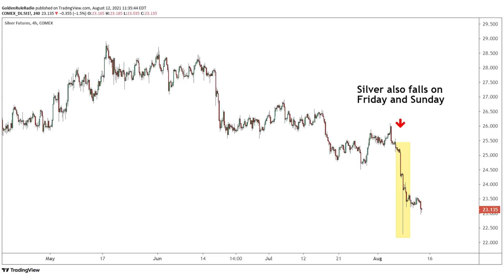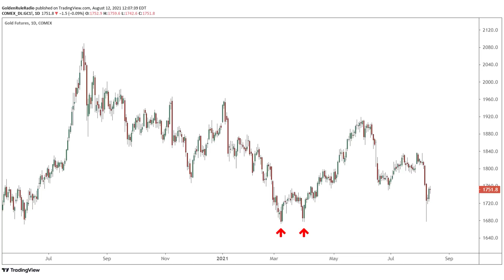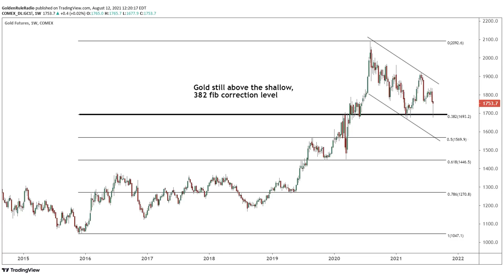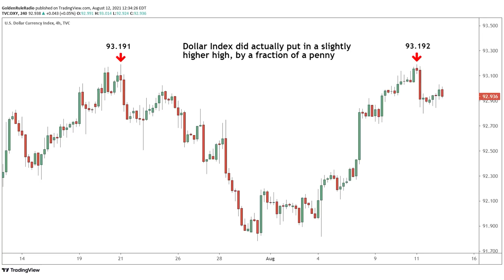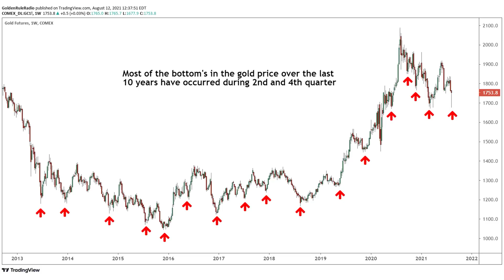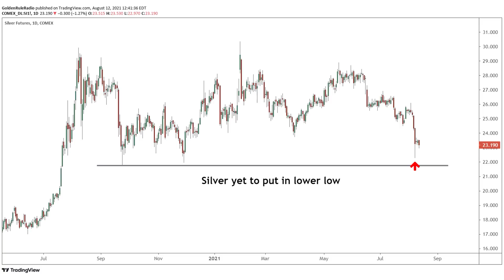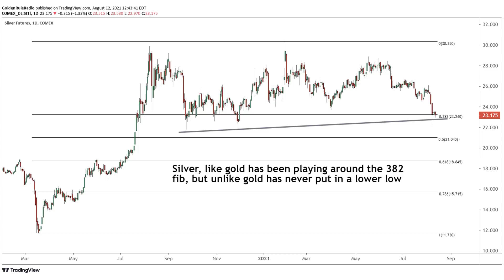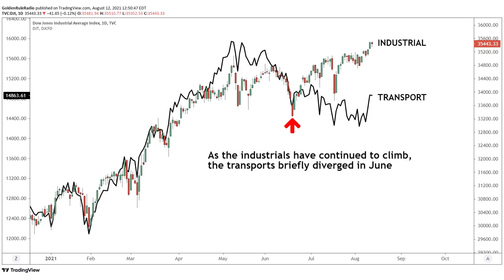Gold's Weekend Drop Explained | Golden Rule Radio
Gold saw a sharp correction Friday and Sunday evening, which led to the metal hitting a key support level and bouncing off of it, to push back up to $1750 mid-day Thursday. We explain the fundamentals behind gold's long term bull market trend as well as look at silver, platinum, the US Dollar, and equities markets. Thank you for listening to Golden Rule Radio.

00:00 Intro
03:10 gold price
06:00 what happened to gold over the weekend?
11:25 silver
13:03 platinum
13:30 equities
15:50 fundamentals